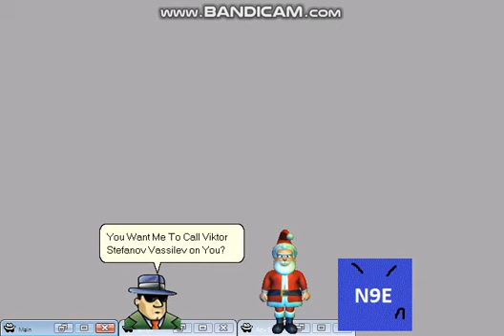3rd DRAMA ON MSAGENT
!!WARNING!!
1)BAD USERS CAN'T BE TOLERATED AT MY MICROSOFT AGENT COMMUNITY! ALSO!
2)NO CHAIN LETTERS
3)NO COMMENT FIGHTING
4)NO MEAN COMMENTS
5)NO BLACKMAILING
6)NO SPAMS
7)NO SCAMS
8)NO USING COMMENT PLACEMENT TRENDS
9)NO CALLING ME BAD NAMES
10)NO BAD GRAMMARS!
11)AND NO BULLYING ME!
FINALLY)THIS NEEDS TO STOP! FOR REAL! I MEAN IT!